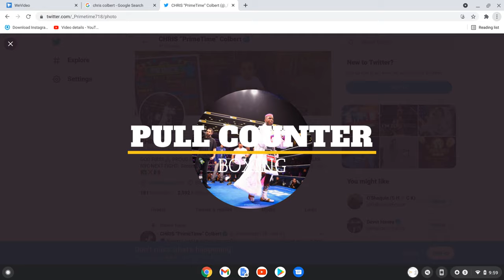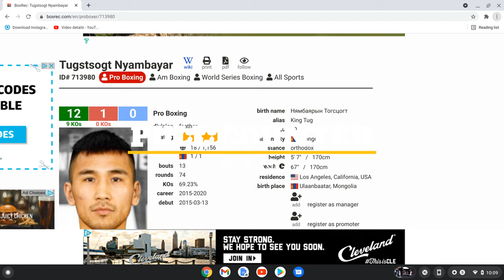Chris Colbert vs Tugstsogt Nyambayar July 3